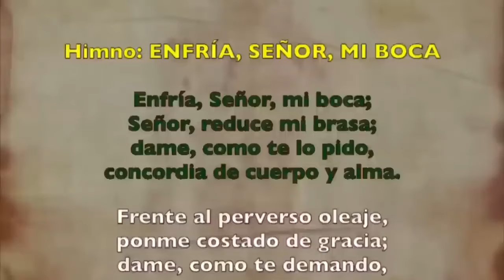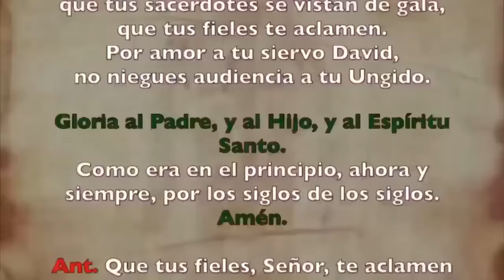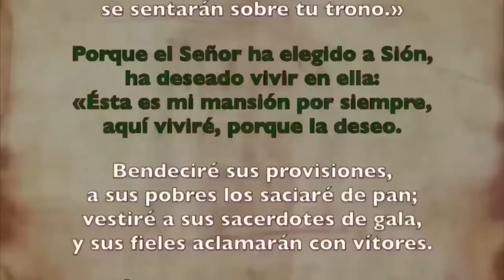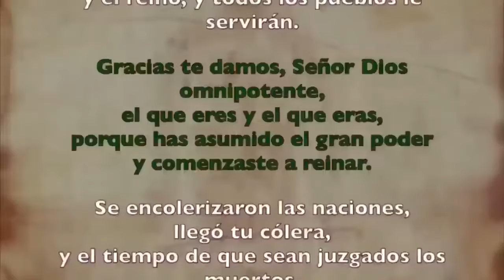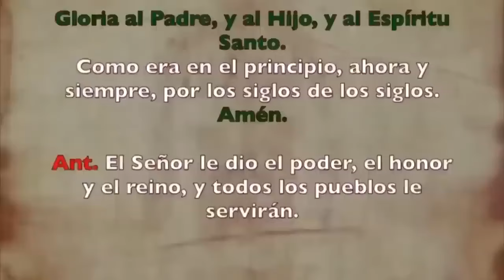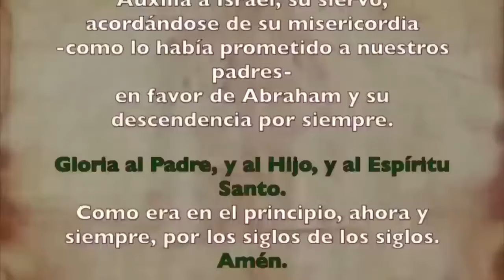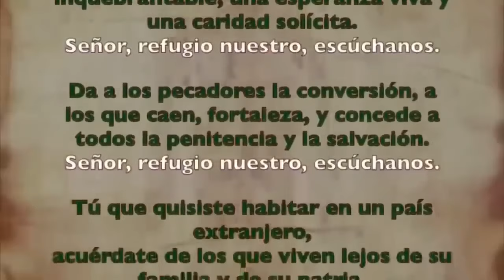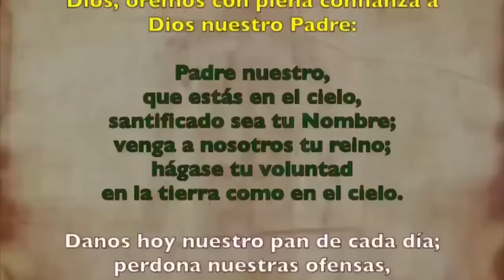Oración de la tarde (Vísperas), JUEVES 10 DE OCTUBRE 2024 |XXVII del Tiempo Ordinario